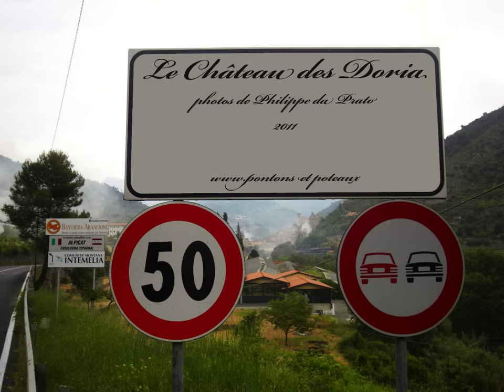Dolceacqua.mov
Dolceacqua 2011 Liguria Italia vallée de la Nervia